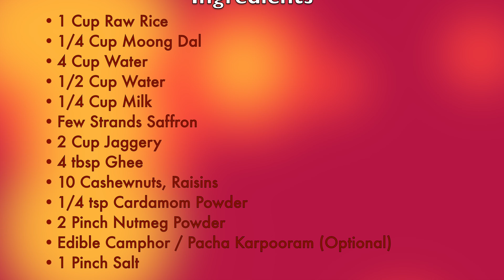Sakkarai Pongal | Chakkara Pongal | சக்கரை பொங்கல்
Sakkarai Pongal Recipe / Chakkara Pongal is mainly prepared on the day of pongal also called 'Thai pongal' in Tamilnadu. I have updated the recipe with a short YouTube video, do watch it for more details.